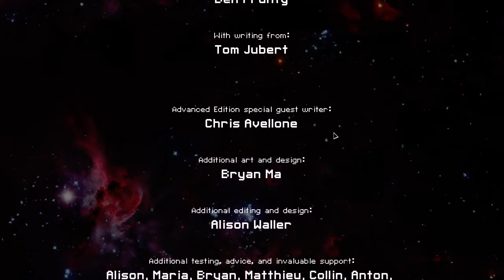КосьМось! Золтан тип Б